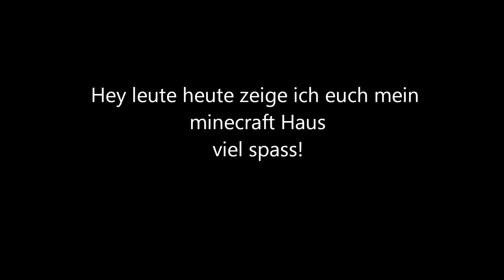Minecraft Haus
Hey Leute,
Heute zeige ich euch mien minecraft Haus ich hoffe es gefällt euch!